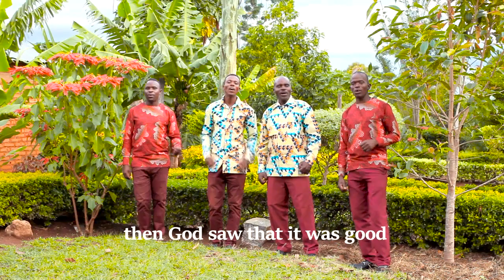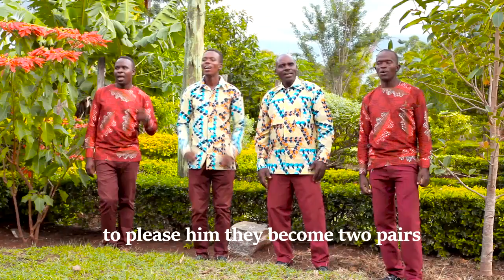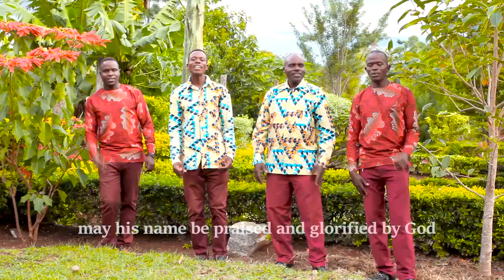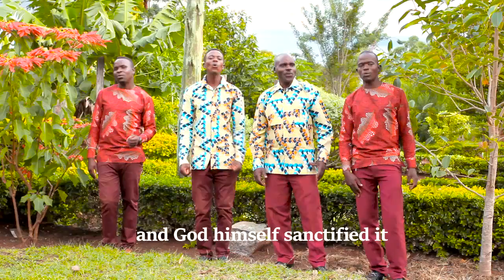NDOA - KISANGURA SDA CHOIR (Official Video)